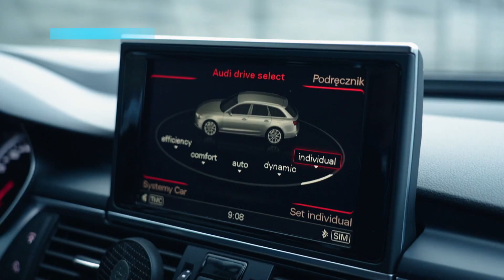Nierówna praca Audi zwiastowała problem z wtryskami!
W Polsce nie brakuje uczciwych warsztatów samochodowych. W programie zajrzymy z kamerami do trzech z nich. Pokażemy rzetelnych fachowców, dla których praca jest prawdziwą pasją - dowiemy się, jakie motoryzacyjne wyzwania stawiają przed nimi wymagający klienci. Oglądaj "Jeździć, obserwować" w niedziele o 14:30 w TVN Turbo oraz Player.pl